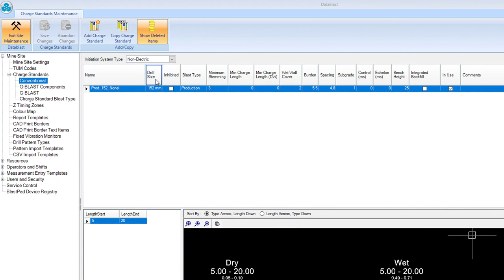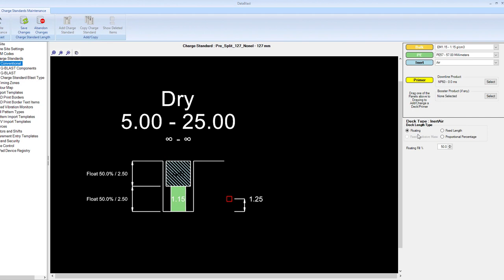Datablast Tutorial: Charge Module - How to create charge standards for Pre-Split holes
To find out more about Datablast, please visit our or contact your local Datamine office